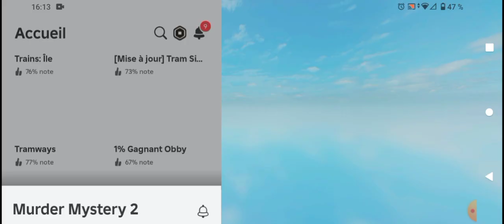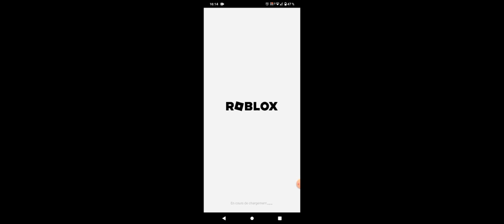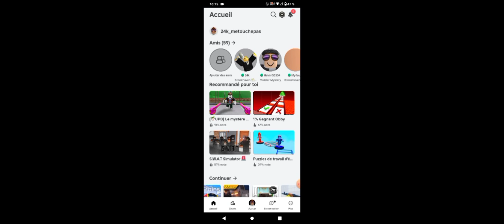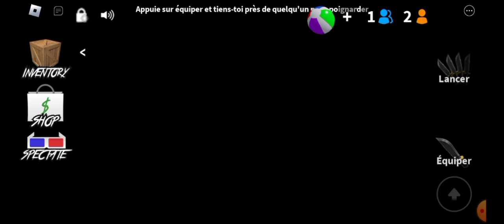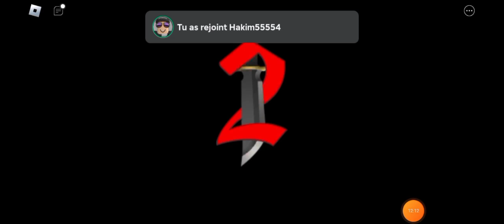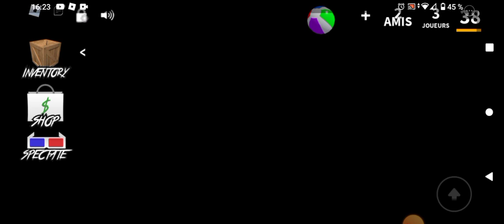teamkylian roblox faitesmoipercer video mm2 prt1